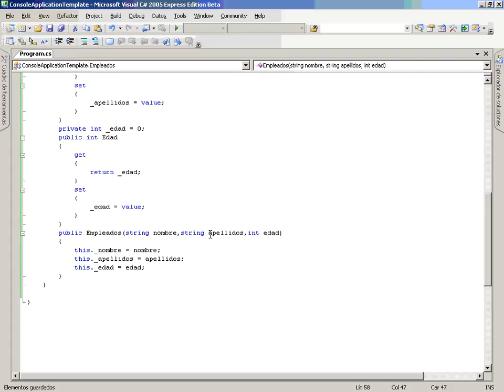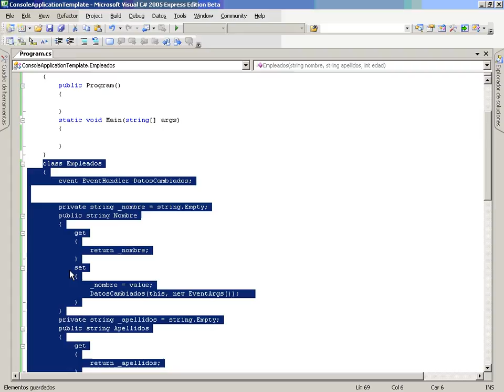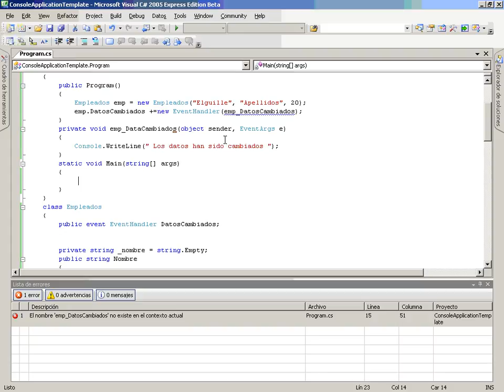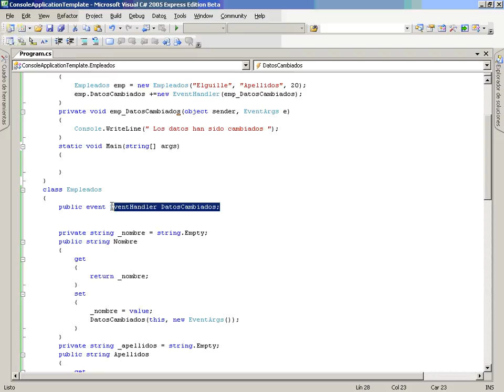CS Mod2 Lec4 Vid1